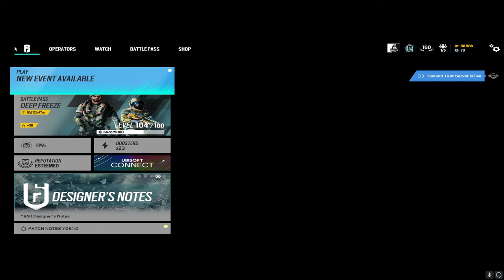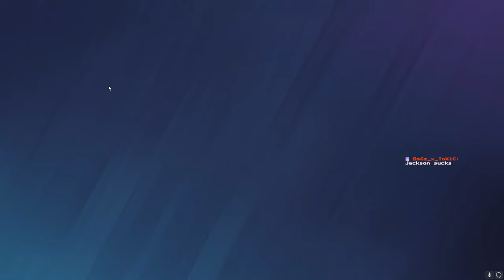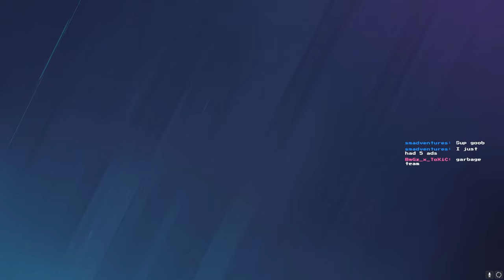OH WE ARE SO BACK - RAINBOW SIX SIEGE FUNNY MOMENTS